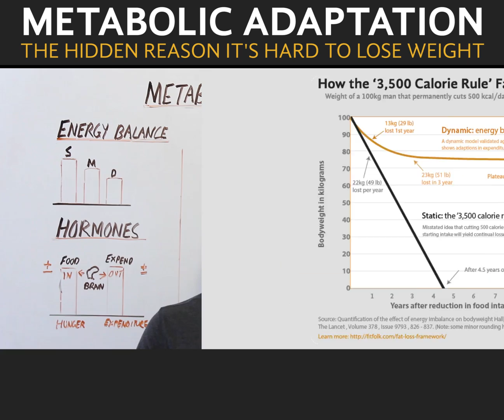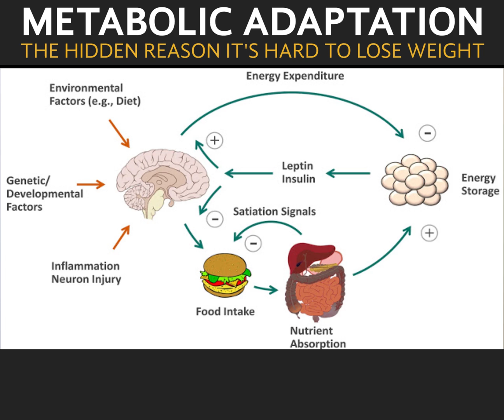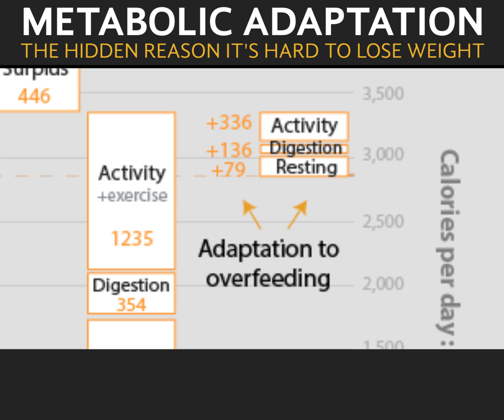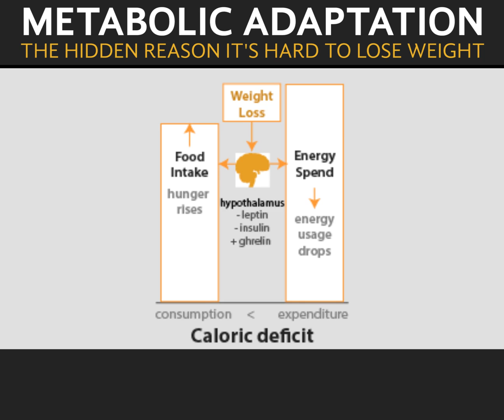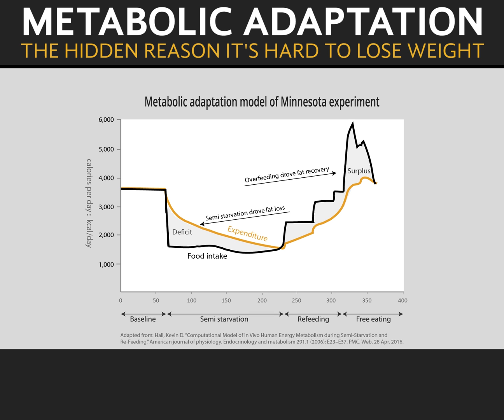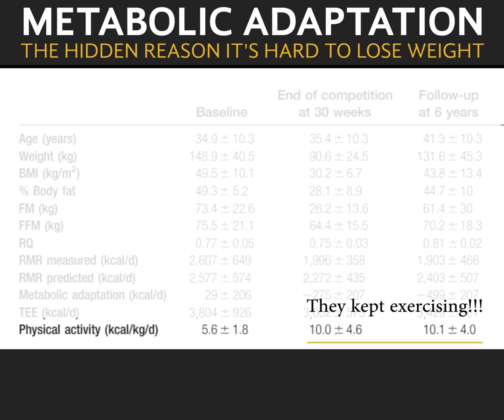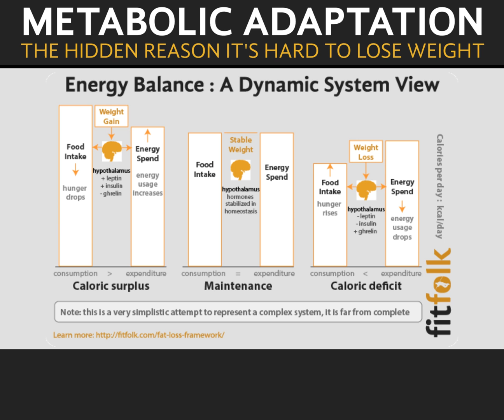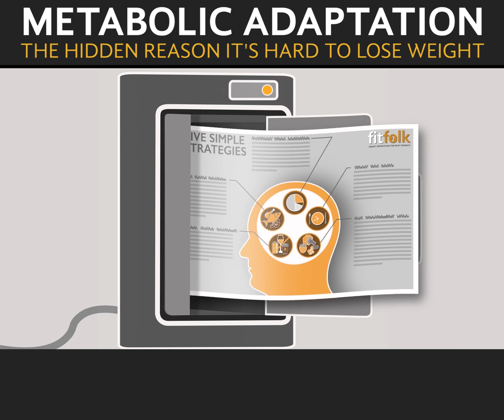Metabolic Adaptation - The Hidden Reasons It's Hard to Keep Weight Off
Has anyone every told you that if you cut your daily calorie intake by 500 calories a day you can loose a pound a week?  It's a common idea that works quite well for a few weeks but common sense tells us that can't continue.

You see the calories you eat and the calories you expend are not independent variables.  They are linked by a complex of hormonal signals that help the brain regulate fat mass.

This 'metabolic adaptation' that occurs when we lose or gain weight is the reason we often revert to a kind of 'set point'.

I dig into it in this video.  Here are a few of the resources: